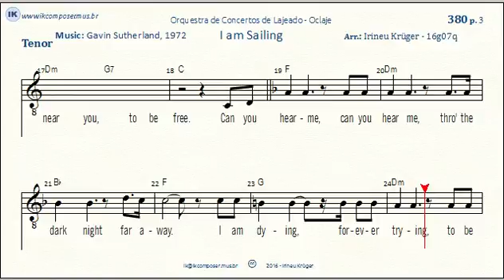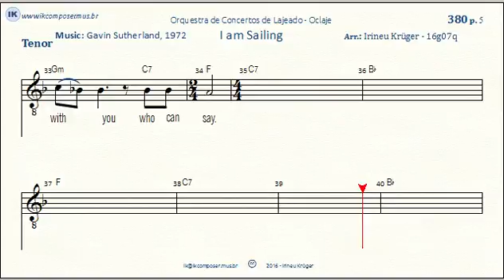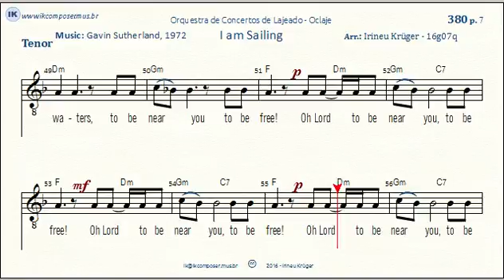380 - I AM SAILING - Tenor